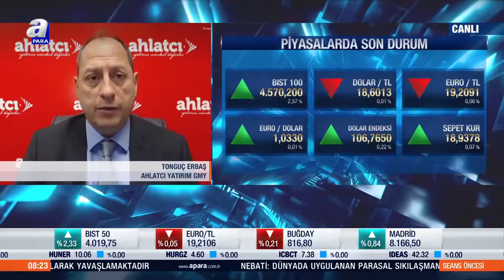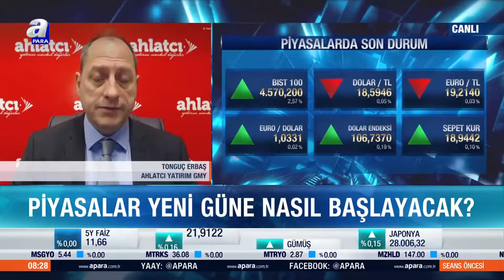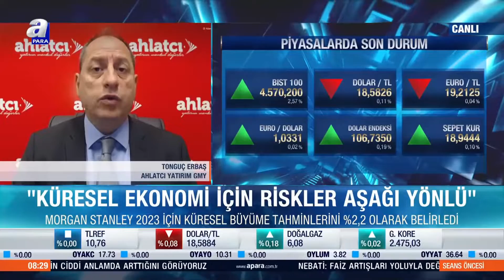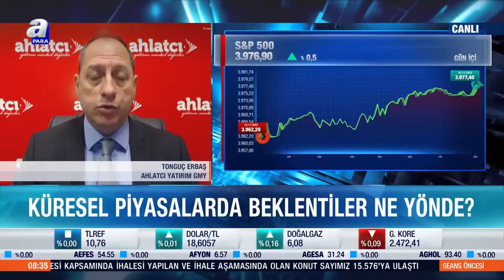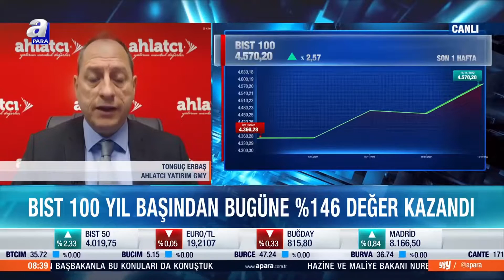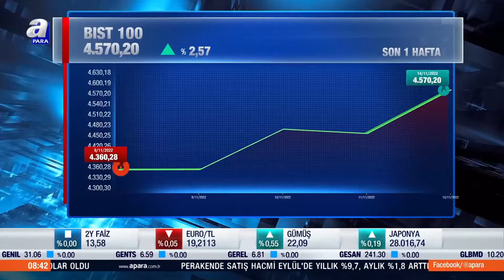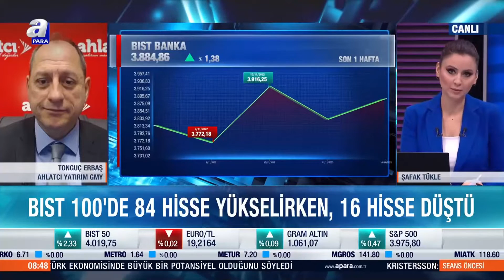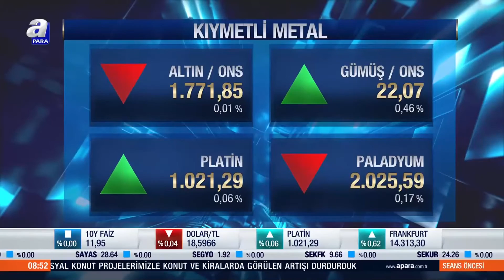Borsa ve Altın Fiyatları - A PARA - Tonguç ERBAŞ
Ahlatcı Yatırım Genel Müdür Yardımcımız Tonguç Erbaş, borsa ve altın fiyatlarını değerlendirdi.